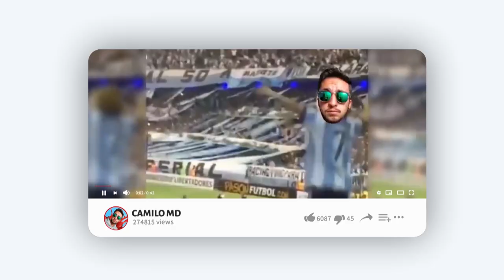ExperienciasLanix 02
El fútbol mueve al mundo, y no hace mucho había pocos creadores de contenido que hablaran del fútbol de Colombia. @soyCamiloMD empezó a compartir su pasión, y con mucho esfuerzo y dedicación ha logrado generar ingresos con su pasión.ExperienciasLanix, un show que publicaremos todos los domingos antes del medio día.

▪️ Dirección: Sebastian Macías - @soysebasmaye
▪️ Producción: Camila Soler - @cami_soler
▪️ Audio: Juan David Ramírez - @juand888